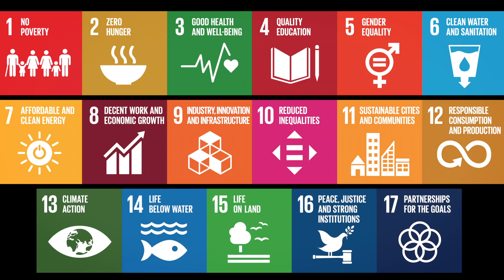The Sustainable Development Goals – A global, transdisciplinary vision for the future